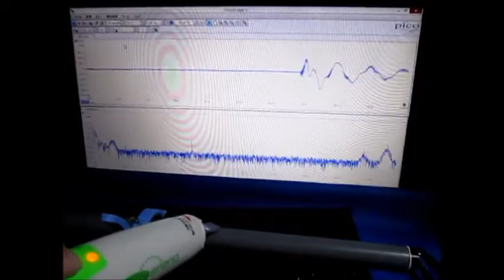充電式超音波洗浄器（５０ｋＨｚ） （超音波システム研究所 ultrasonic-labo）